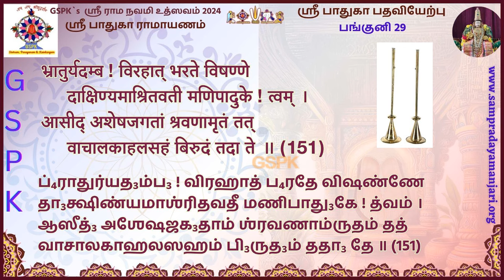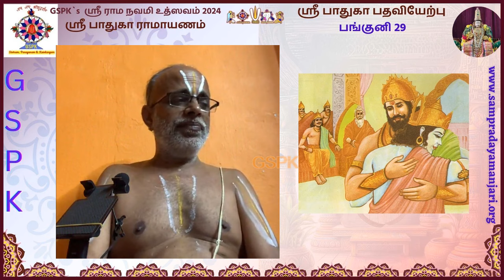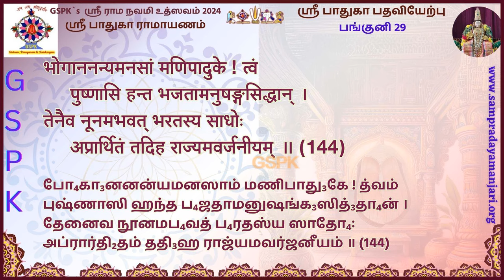8 - Sri Paduka Padhaviyerpu|ஸ்ரீ பாதுகா பதவியேற்பு- Sri Paduka Ramayanam - Sri Rama Navami 2024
Day 8 -ஸ்ரீ பாதுகா பதவியேற்பு - This upanyasam was done as part of Sri Rama Navami 2024 utsavam under Sri Paduka Ramayanam Series by Navalpakkam Dr. Sri U. Ve. Vasudevachariar Swami on 11th Apr 24.

Pic Courtesy - Ramayanasketches by Sri Krishna for today Sri Keshav.